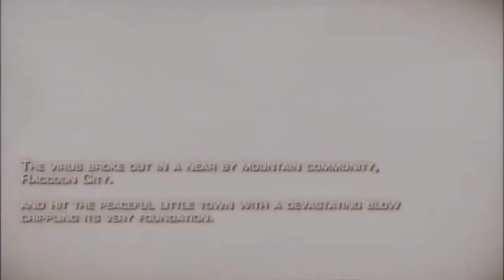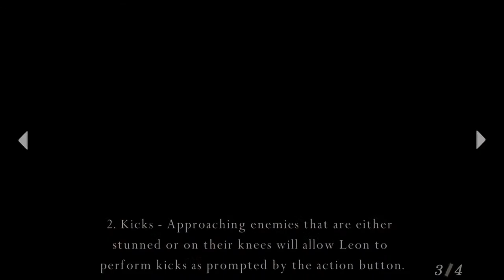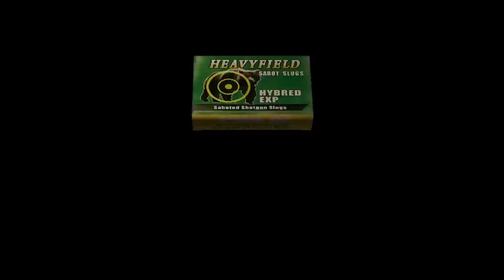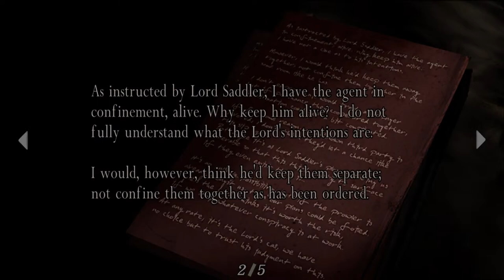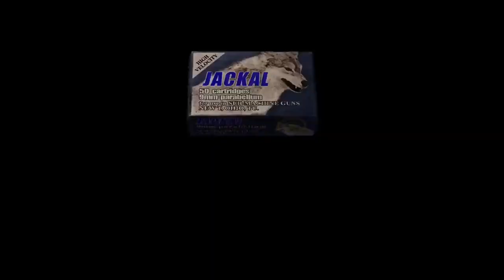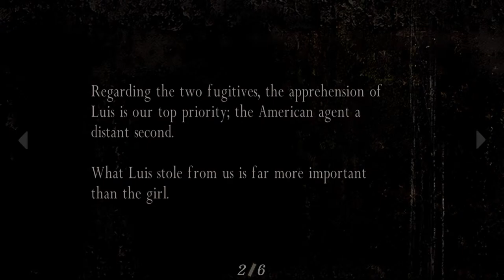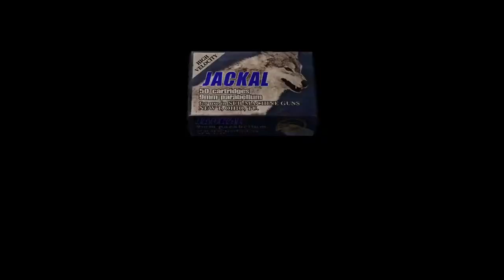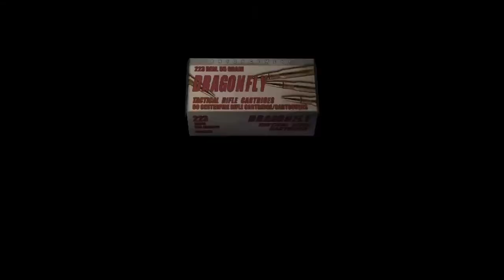Resident evil 4 (2005)